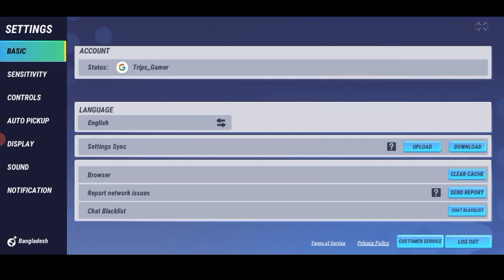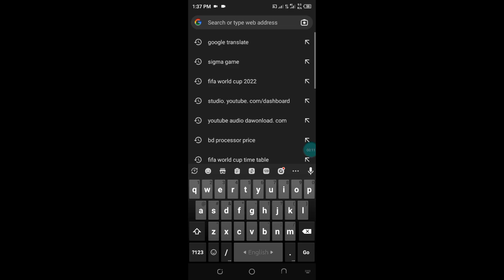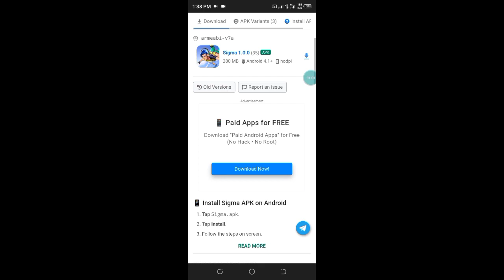How To Dawonlod Free Fire Lite | Free Fire Lite Dawonlod Link | How To Dawonlod Sigma Games | Sigam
How To Dawonlod Free Fire Lite | Free Fire Lite Dawonlod Link | How To Dawonlod Sigma Games | Sigma

dawonlod porosis is video▶️

আমার গ্রামের ফানি ভিডিও
2nd Channel Subscrib

My FF Id BD Server 🇧🇩

My phone name :Trcno spak 7 Ram4 Rom64 Editinng aps :Kainmaster and pixapel

🔹 YOUR QUERIES DISCLAIMER : video is for educational purpose only.Copyright Disclaimer Under Section 107 of the Copyright Act 1976, allowance is made for "fair use" for purposes such as criticism, comment, news reporting, teaching, scholarship, and research. Free Fire New Event Bangla Tri Series Event free fire free fire new update free fire today redeem code free fire new event bangla free fire new update fifa new event, 🔹🔹🔹🔹🔹🔹🔹🔹🔹🔹🔹🔹🔹 🔰🔰 🔥সতর্কবার্তা: এটি একটি গেমপ্লে ভিডিও কেবলমাত্র।গেমার্স দর্শকদের জন্য (Garena Free Fire 2017) শুধুমাত্র বিনোদনের উদ্দেশ্যে তৈরি করা হয়েছে।কোনও ক্ষতিকারক বিষয়বস্তু নেই এই ভিডিওতে। it's just for fun এবং বিনোদনের জন্য।